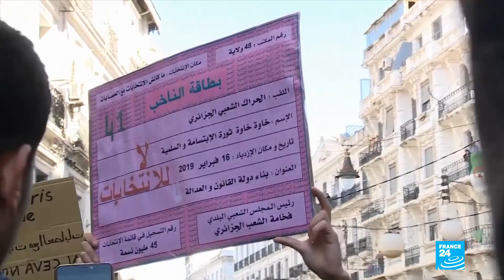Algerians head to polls amid opposition calls to boycott the vote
Algerians vote Thursday in the first elections since popular protests forced longtime leader Abdelaziz Bouteflika from power. The opposition, which is calling for voters to boycott the elections, held a protest in Algiers on the eve of the poll that was forcibly dispersed by police.